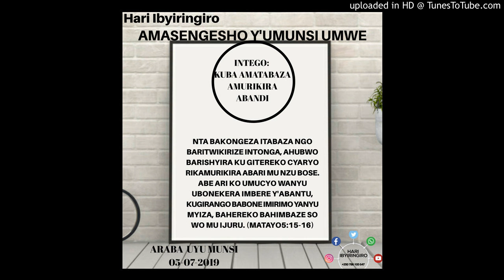Kuba amatabaza amurikira abandi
Kurikirana Icyiganiro Hari Ibyiringiro